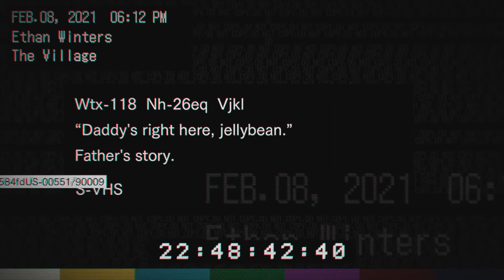Resident Evil: Village The Journey Continues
Sorry for late upload im upoading the other part on here after this video. Hope you guys enjoy!!!